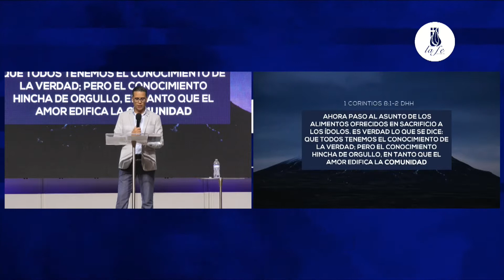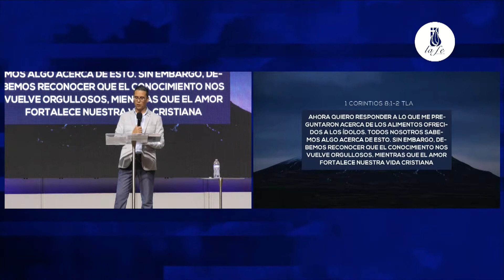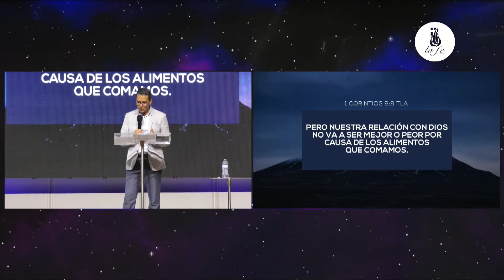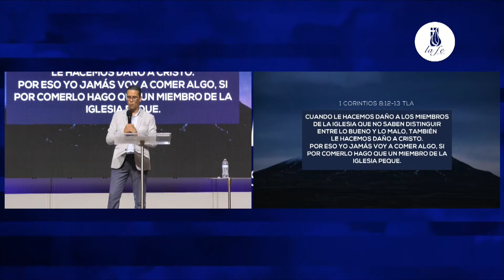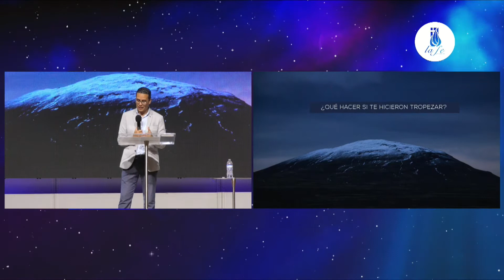Por amor a los débiles - Pedro Pérez (5/Junio/2019)